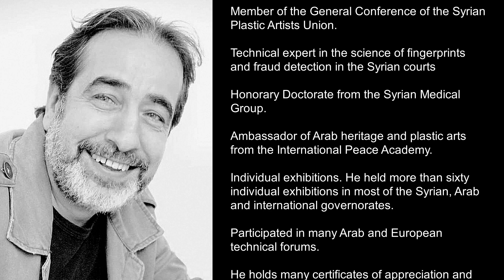Nizar Al-Hattab - Artist / Syria / painter / Member of the Syrian Plastic Artists Union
Nizar Al-Hattab was born in Aleppo. Syria. 1969 Member of the Syrian Plastic Artists Union Member of the Union of Arab Artists Member of the General Conference of the Syrian Plastic Artists Union. Technical expert in the science of fingerprints and fraud detection in the Syrian courts Honorary Doctorate from the Syrian Medical Group. Ambassador of Arab heritage and plastic arts from the International Peace Academy. Individual exhibitions. He held more than sixty individual exhibitions in most of the Syrian, Arab and international governorates. Participated in many Arab and European technical forums. He holds many certificates of appreciation and gold medals. Migrants from Syria in 2019 residing in the city of Gouda. Netherlands.